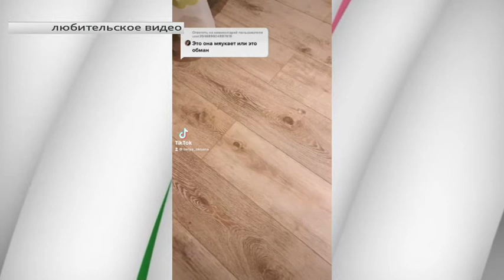Кошка Оксана из окружной столицы покорила TikTok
В гостях - Татьяна Адамс, участница программы «Видели видео?».